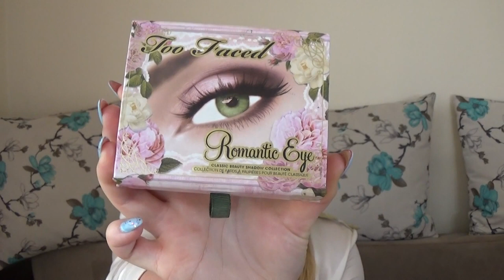Favoritele lunii Iunie 2015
Va invit sa vedeti ce produse mi-au placut cel mai mult.